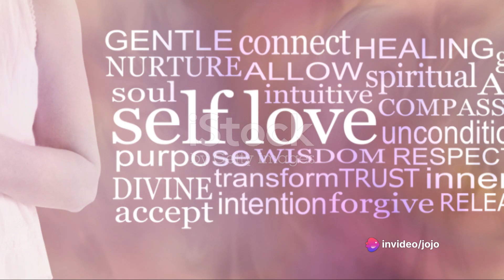Finding Love Within Is The Key to Happiness.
True love and fulfillment is available to you right now in this moment. There's no need for you to wait to meet that perfect person for you to be happy. You are that perfect person right now!